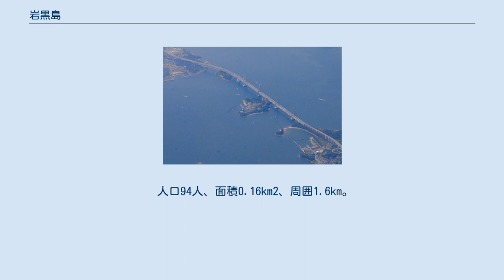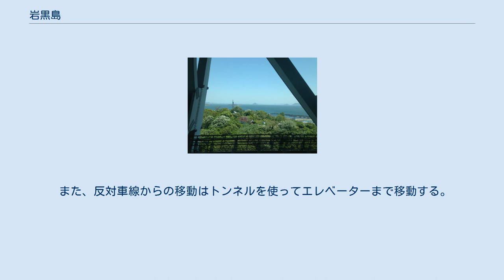岩黒島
瀬戸大橋線の列車内より島内を望む 岩黒島（いわくろじま、いくろじま）は香川県坂出市の瀬戸内海に浮かぶ塩飽諸島の島。
瀬戸大橋が渡っている。
 人口94人、面積0.16km2、周囲1.6km。
全域が香川県坂出市岩黒に属している。
郵便番号は762-0072（坂出郵便局管区）。
 架橋前の岩黒島全体の空中写真。
国土交通省 国土地理院 地図・空中写真閲覧サービスの空中写真を基に作成 かつては全域が「仲多度郡与島村」（よしまそん）に属していたが、1953年（昭和28年）に坂出市に編入された。
1988年（昭和63年）には瀬戸大橋が開通し本土へ陸続きで渡れるようになった。
北隣の櫃石島、南隣の与島にも陸続きで渡れる。
 瀬戸中央自動車道の下り線にのみ島民専用のランプウェイがあり、島民関係者のみ専用カードによりゲートを通って島へ下りることができる。
専用カードがない一般の者は利用できない。
 瀬戸大橋上にバス停留所があり、観光客などはエレベーターで島へ出入りすることができる。
非常電話もある。
 また、反対車線からの移動はトンネルを使ってエレベーターまで移動する。
 2021年3月31日まで下津井電鉄も運行していた。
 ※この島には鉄道(瀬戸大橋線)が通っているが、駅はなく島へのアクセスは出来ない。